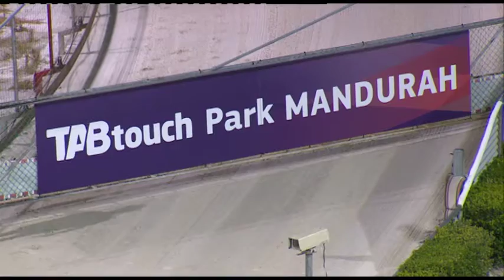Mandurah 20170307 Race 07